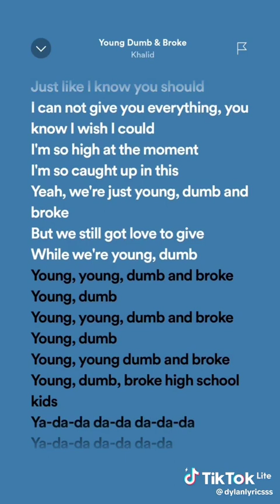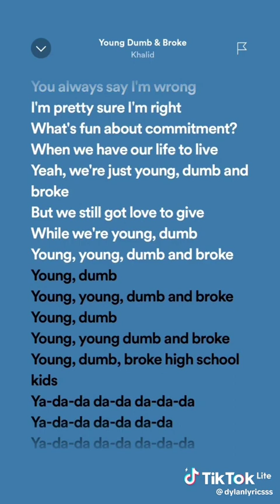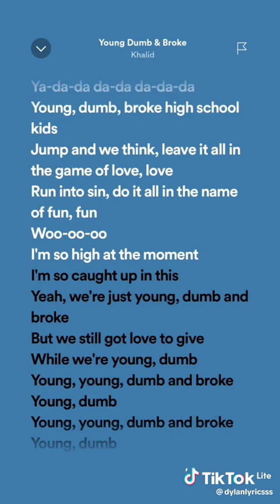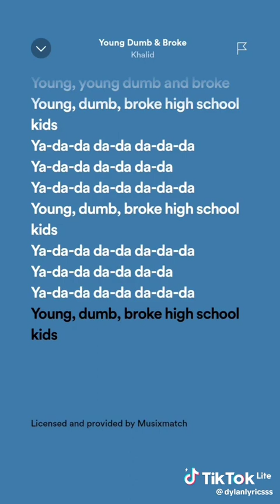Khalid - young dumb and broke (lyrics)